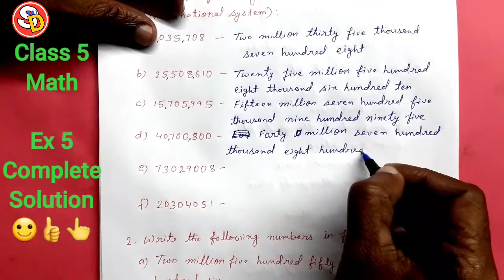Ex 5 Class 5 Math Complete Solution Sarswati Shishu Vidya Mandir सरस्वती शिशु विद्या मंदिर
नमस्कार
बच्चों इस विडियो में Class 5 Math Ex 5 को Solve किया गया है। आप सभी इस विडियो को ध्यान पूर्वक देखकर समझें और उसे Revise करें। धन्यवाद।